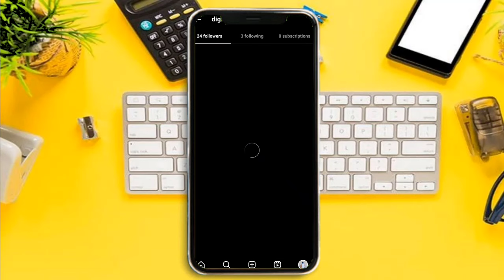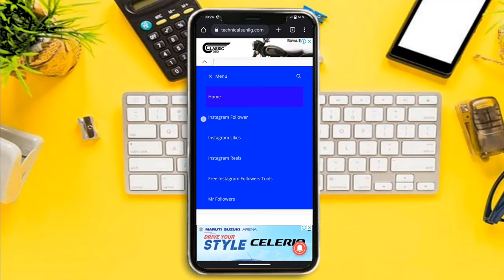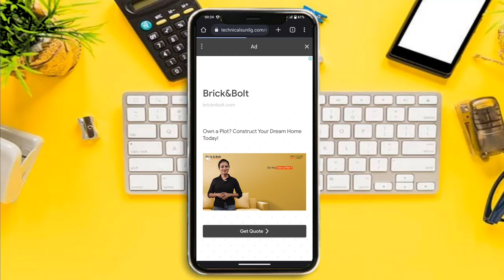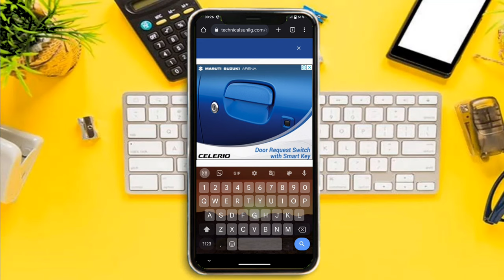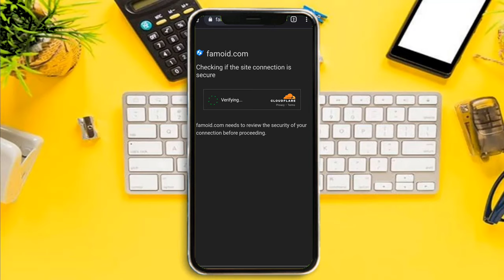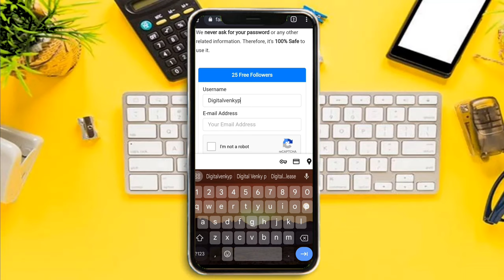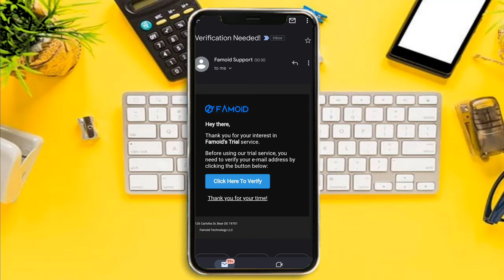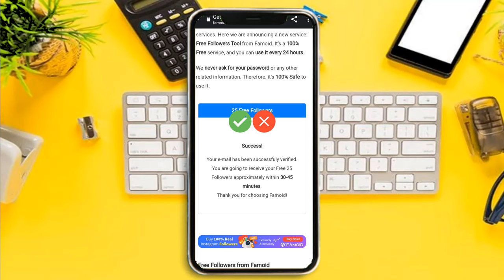Free instagram followers 2023 | How to get instagram followers in telugu | how to increase followers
10K Followers In a Day 🔥🔥 Increase followers on Instagram 2023 | how to increase instagram followers @SaiKrishnaTechy @Prasadtechintelugu @telugutechhafiz

instagram free followers telugu
instagram followers increase telugu
instagram likes free telugu
how to increase instagram followers in telugu
instagram fake followers telugu
free followers on instagram telugu
instagram followers
how to get instagram followers in telugu
how to get followers on instagram in telugu

instagram free followers in telugu

free instagram followers telugu

insta followers trick telugu

how to increase followers on instagram telugu

how to get free instagram followers in telugu

instagram followers app telugu

free instagram followers in telugu

free followers on instagram in telugu

instagram followers telugu 2023

how to instagram followers increase telugu
instagram followers free telugu

instagram followers in telugu

how to get instagram followers free in telugu

instagram fake followers in telugu

how to get free followers in instagram in telugu

how to get free followers on instagram telugu 100

instagram followers
how to get fake followers in instagram
instagram free followers telugu 2023
instagram followers increase
fake followers on instagram in telugu
instagram followers increase in telugu

how to get more followers on instagram in telugu
instagram fake followers app telugu 2023
how to increase instagram followers telugu
how to get followers on instagram telugu
instagram followers app telugu 2023
fake followers on instagram telugu
instagram lo followers peragalante em chey...
instagram fake followers
insta followers telugu
insta followers trick
how to get instagram followers telugu
how to get followers in instagram in telugu